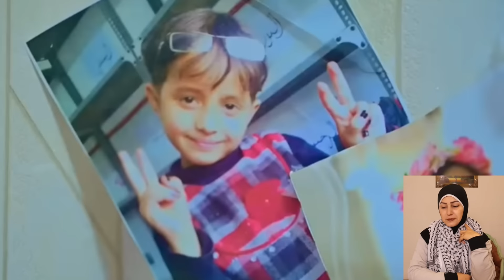ردة فعلي 🇵🇸 على ارتداء ماريا قحطان للحجاب لأول مرة واختارت ان يكون الحجاب الكوفية الفلسطينية 🇾🇪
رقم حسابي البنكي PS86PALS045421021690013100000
swift code  PALSPS 22

igshid=YmMyMTA2M2Y%3D